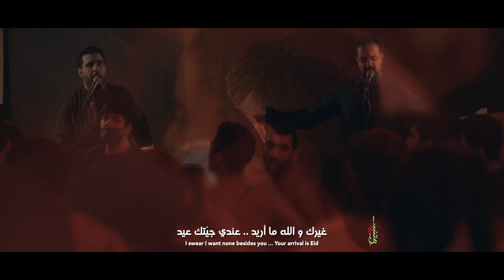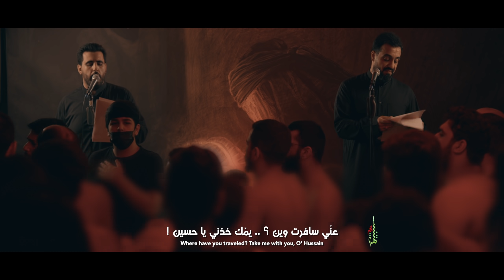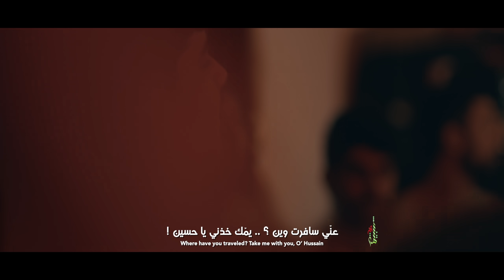عني سافرت وين ؟ | الميرزا محمد الخياط | الملا محمود أسيري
الكلمات | الشاعر عبدالله بوحمد

5 صفر 1443هـ - 2021 م
استشهاد السيدة رقية عليها السلام
حسينية الإمام المنتظر عجل الله فرجه  دولة الكويت

مخطوطة | علي هاني